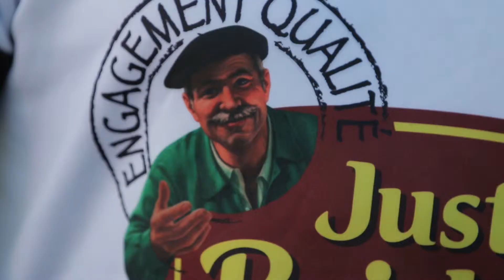Justin Sponsor 2018 🏉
Partez à la découverte de l'équipe gagnante de JustinSponsor2018 ✨🏉